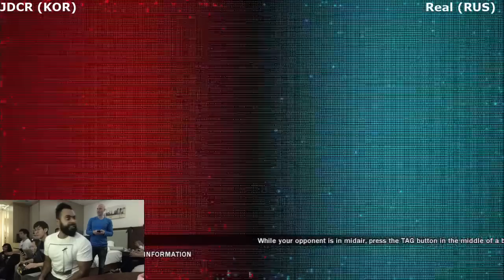OzzyTheLiono plays JDCR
Well I had some fun casuals with this legend...I'm staying retired lol .